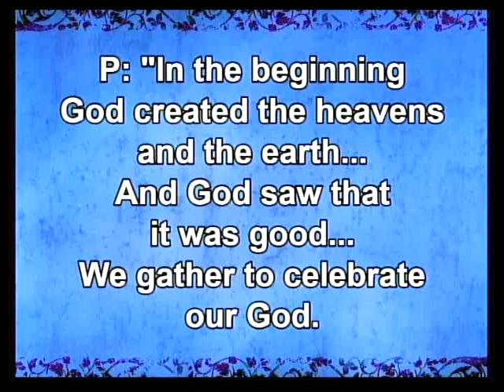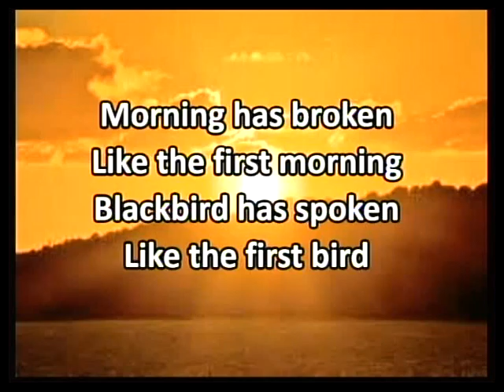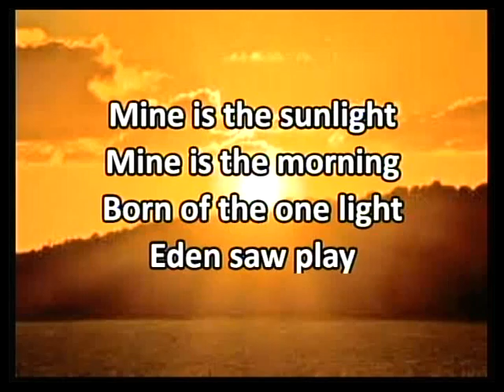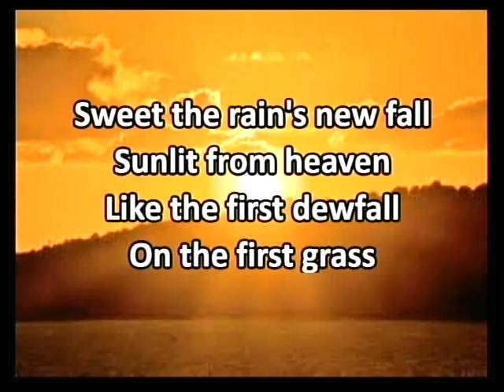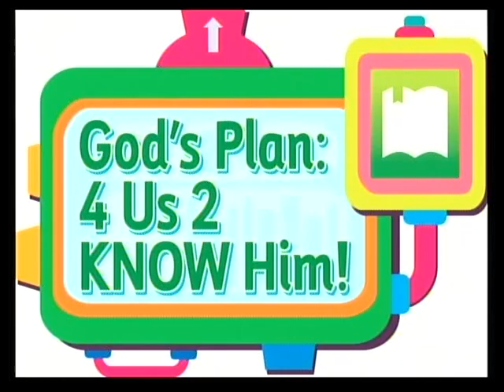21 June 2015 Late Service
21 June 2015 Late Service
                        Vacation Bible School Presentation Of
                                             Son Spark Labs